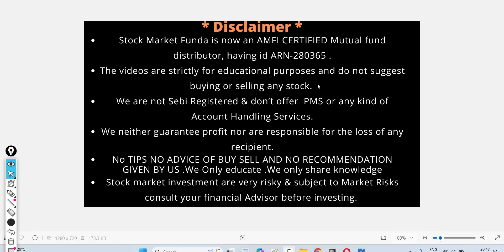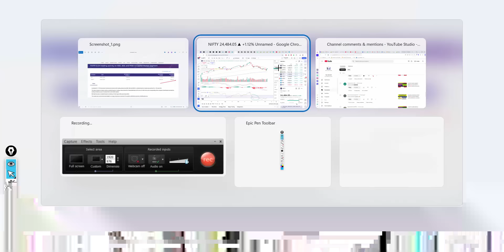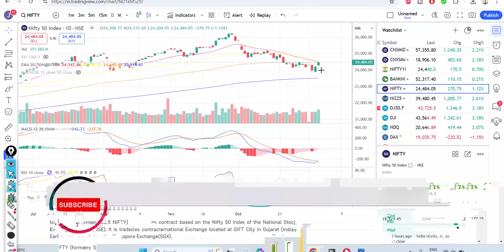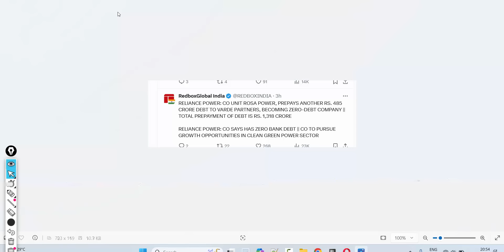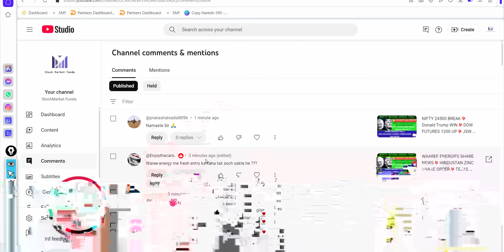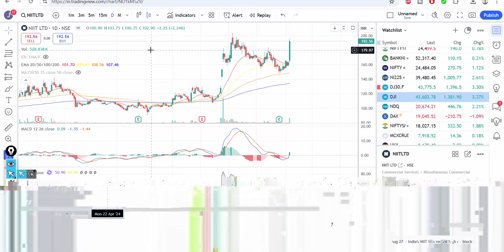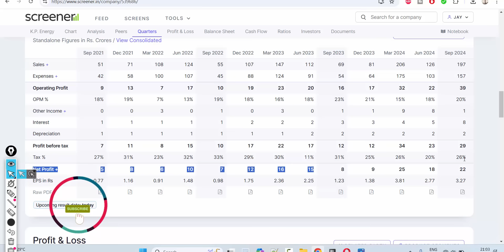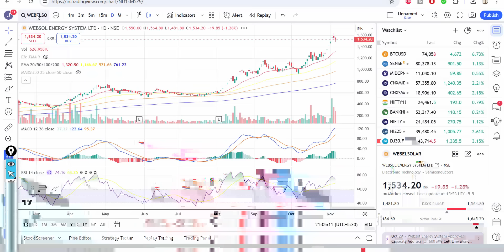LATEST SHARE MARKET NEWS💥7 NOV💥NIFTY NEWS💥GUJARAT GAS SHARE NEWS SHAKTI PUMP NEWS RPOWER SHARE NEWS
Happy Learning !

 latest share market news Bank nifty | bank nifty target tomorrow | Nifty target tomorrow |
  stock in news for tomorrow | stock in news today | Nifty Future | Stock in news |
  stock to look for tomorrow | Stock in news today | Stock to focus |
  BREAKING NEWS,STOCK MARKET TODAYS NEWS,STOCK MARKET TODAYS LATEST NEWS,SHARE MARKET NEWS,
  SHARE MARKET TODAYS LATEAST NEWS,BREAKING NEWS STOCK MARKET,BREAKING NEWS SHARE
  adani enterprises news, adani enterprises Stock Price, adani enterprises TATA COMMUNICATION adani
 enterprises Share Price, adani enterprises share news,
  hbl power news, hbl power Stock Price, hbl power Share Price, hbl power share news airtel news, airtel
 Stock Price,
  airtel Share Price, airtel share news ZOMATO news, ZOMATO Stock Price, ZOMATO Share Price, ZOMATO share
 news,
  MARKET CRASH SOON? | NIFTY FALL 17000 OR 16000?|DOW THEORY MARKET TOP|STOCKS TO BOOK PROFIT|MUST WATCH
SMF STOCK
  STOPIC COVERED : 1)  STOCK MARKET Crashed
  2)  STOCK MARKET Crashed 1 Big Reason
  3)  Latest Share Market News
  4)  Latest Share Market Tips
  5)  Latest Share Market Videos
  6)  Latest Stock Market News
  7)  Latest Share Market News Today In Hindi
  8)  stock market for beginners
  9)  stock market in hindi
  10)  Intraday Trading Strategies
  11)  smkc
  12)  nifty50
  13)  bse sensex
  14)  banknifty
  15)  STOCK MARKET ME GIRAVAT16)  STOCK MARKET FALL17)  sensex18)  nifty19)
ANALYSIS2008 STOCK MARKET CRASHty :)smkc

 LATEST SHARE MARKET NEWS💥19 MAY💥IRAN PRESIDENT DIED💥INDIA CEMENT NEWS HOMESFY SHARE RESULT BCG CRASH
 SUBEX PART-1&2